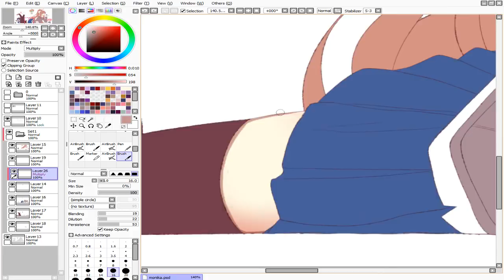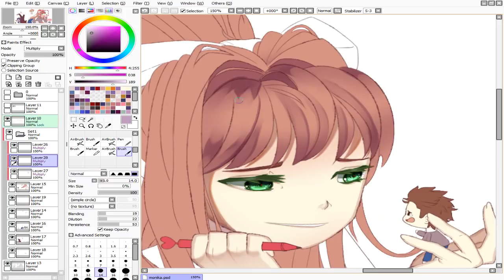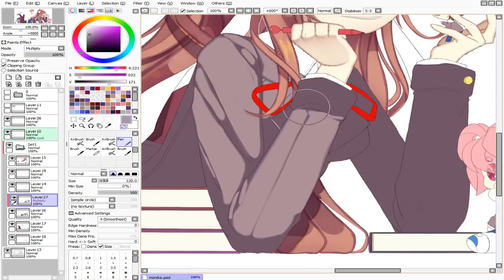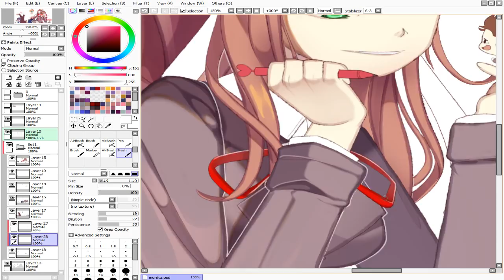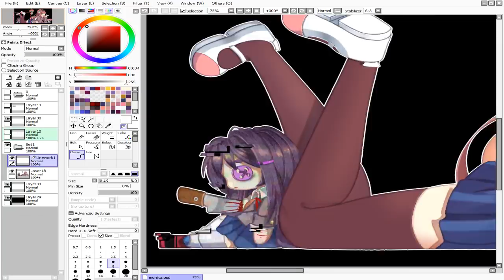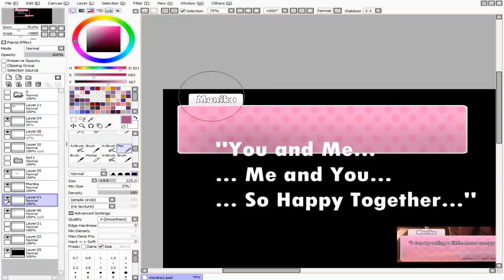Speedpaint DDLC - Happy Together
Imagine me and you, I do
I think about you day and night, it's only right
To think about the boy you love and hold him tight

I made this drawing by listening to the song "happy together" from the great gatsby :'D

♫Songs:
1. Doki Doki Literature Club! OST - Your Reality (Credits)
2. Digital Daggers- The Devil Within (Nightcore)